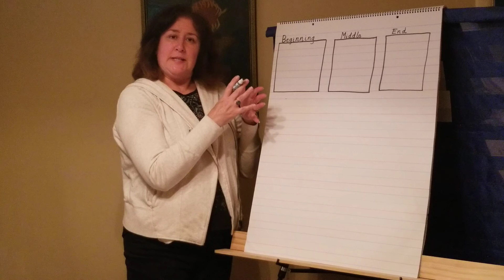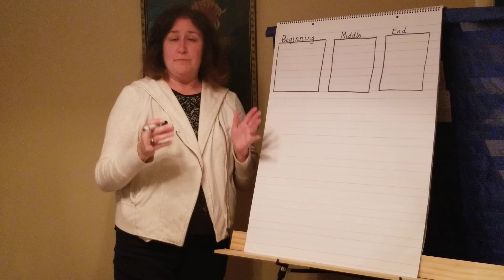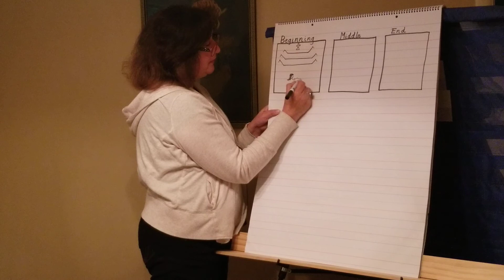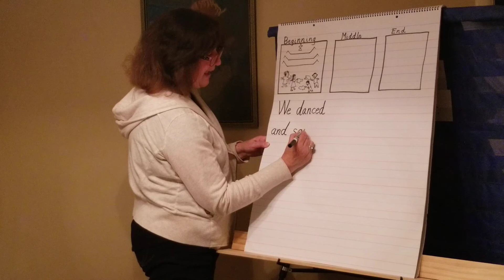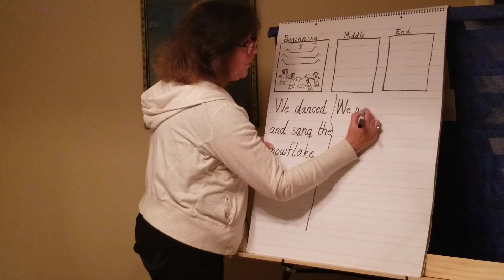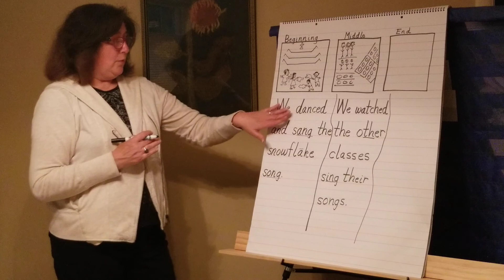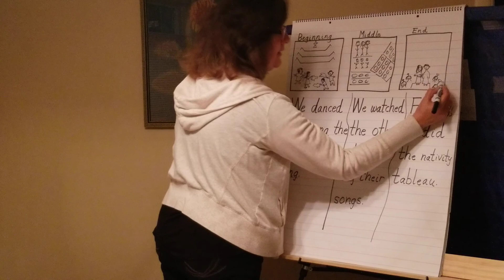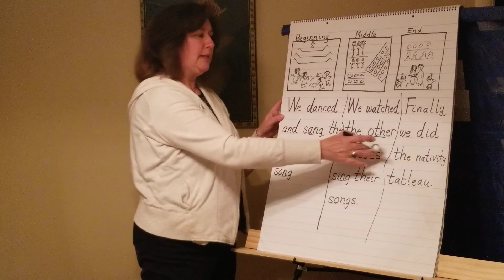Mrs. Griffith 2020-04-20 Beg-Mid-End Xmas Program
OLL Kindergarten Beginning, Middle, End Story Telling